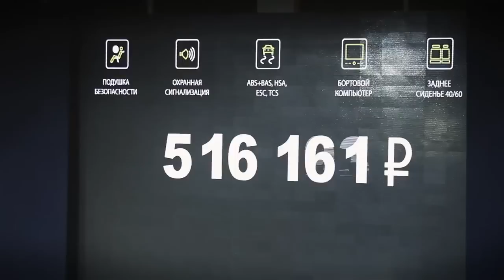Lada Vesta təqdimat #2